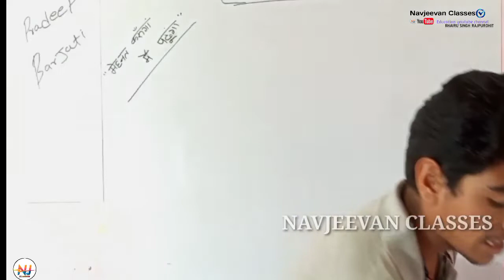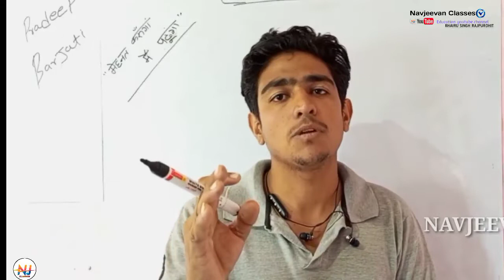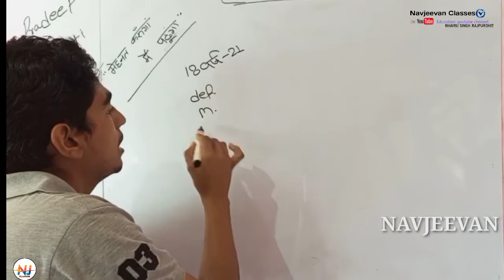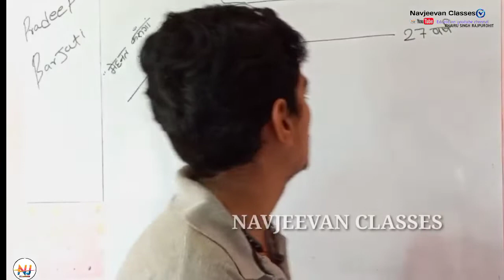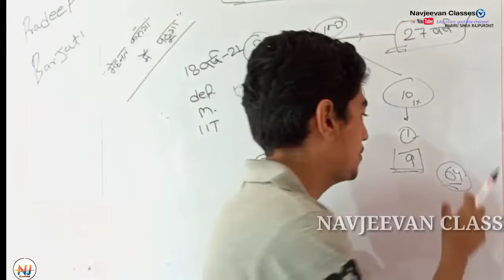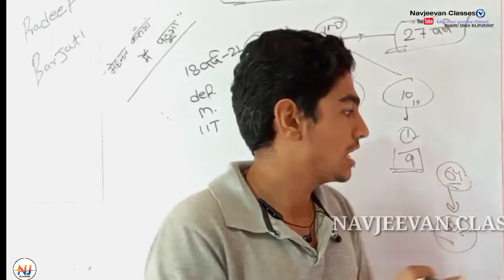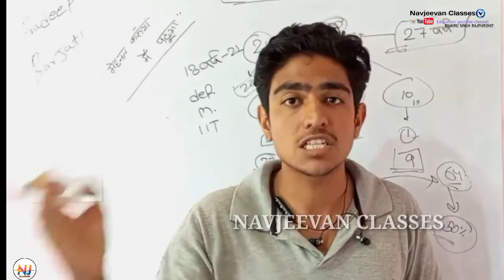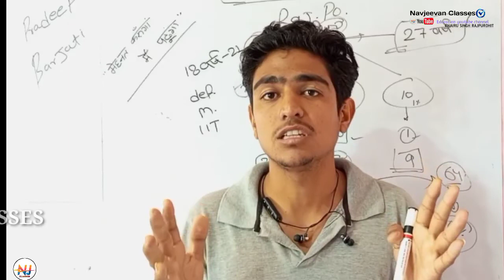मैं मेहनत करूंगा मैं पढूगां /students motivational video all exam by pradeep sir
covered topic
motivational video
inspirational video
best motivation ever
powerful motivational videos for students
success motivation
best motivational speech ever
motivational speech
motivational
motivational speeches
life motivation
best motivation